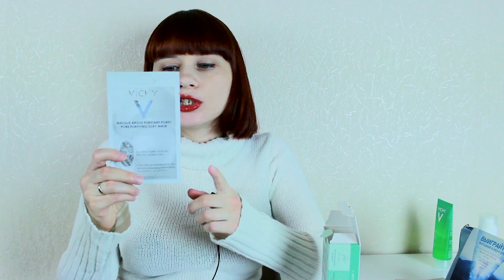Покупки Vichy Март 2017